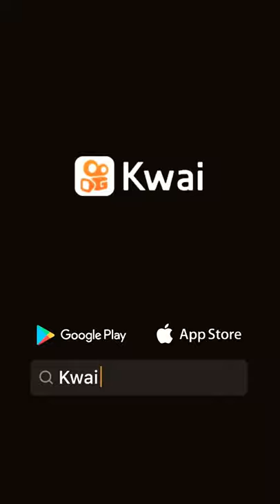João Victor 👍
João Pedro